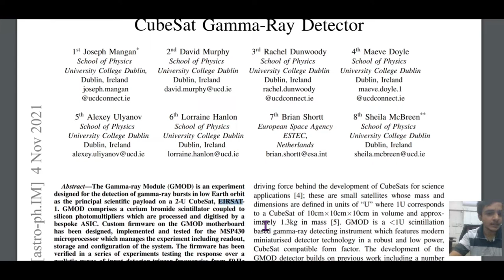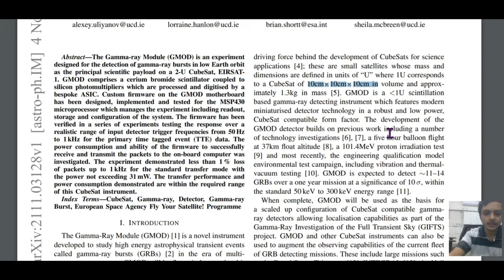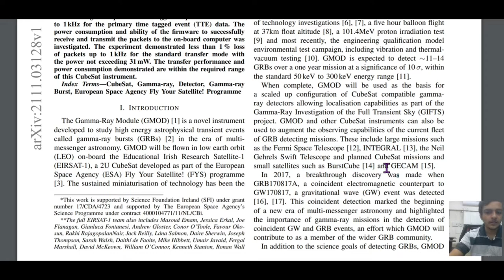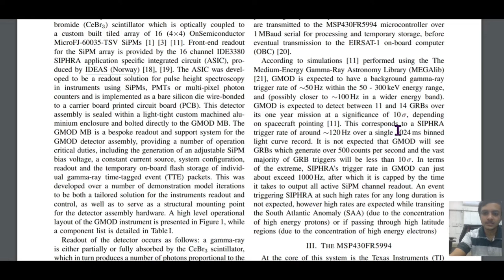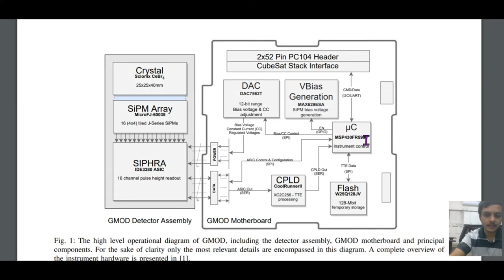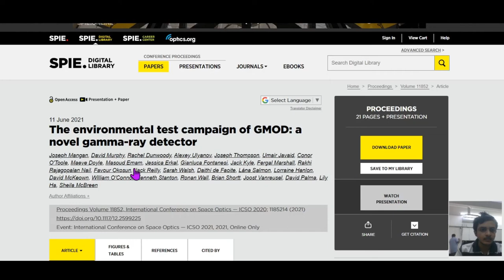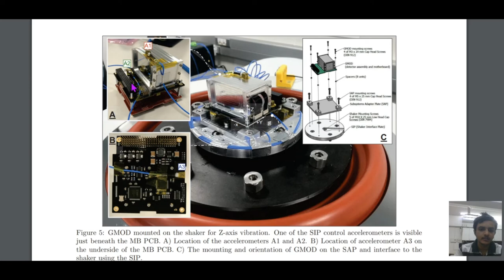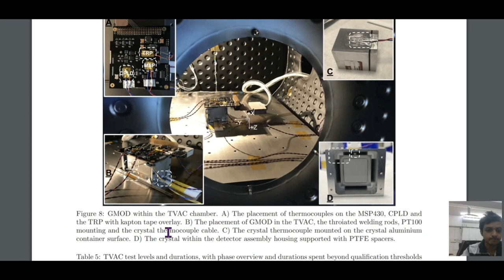Ireland's first Gamma Ray CubeSat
Yo!